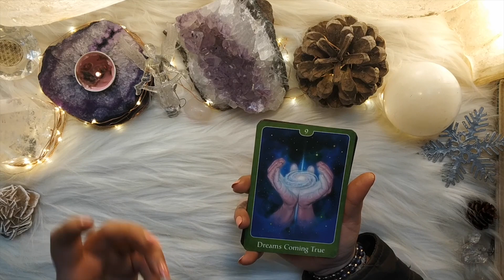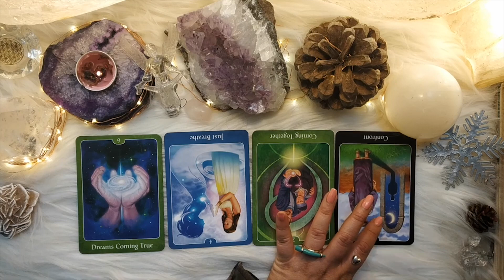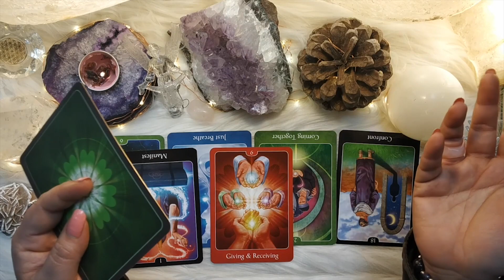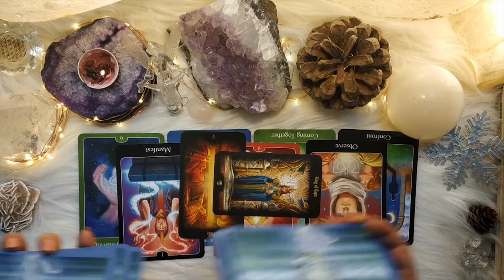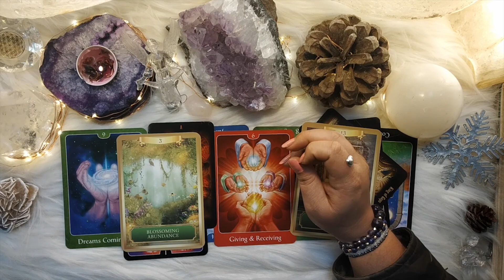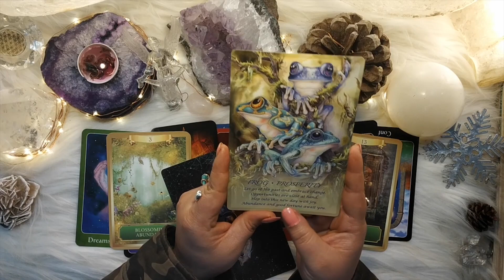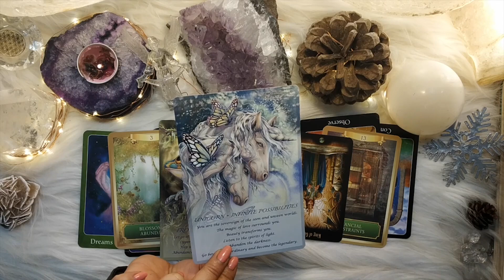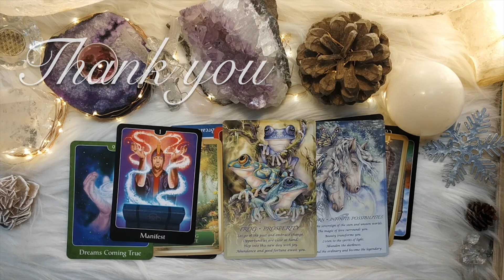ARIES "Divine Intervention up next!" Jan Mid Monthly 2020 Love & Soul| Psychic Tarot Reading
Dreams do come true! Things are about to change midway in Jan 2020. This is a Mid Monthly reading of Love and Soul guidance for Moon/Sun/Rising/Ascending signs of Aries coming through in January 2020 (16th to 31st), but of course since this is also based on a collective Ram energy, this may resonate and pan out in Feb'2020 too for you.

This is a game changer and it kick's off with a bang, recently we had the Lunar Eclipse and Full Moon in Cancer on the 10th-11th of Jan, 2020, and it's energy typically is stronger 14-16days after the Lunar transit, but this will have an effect until June-July:-

This of course is based on the collective energies of the sign, thence, take what resonates, keep an open mind, and let go of that which doesn't. It is advised not to take life decisions strictly based on this reading since it is not a personal reading, but a Psychic's guidance for her Moonian Family tribe.

1. One Topic:- $65 per hour
2. Multiple topics:- $85 per hour
3. Consultancy:- $16 per 15 mins

May this PsychicTarot reading for Mid January bring you clarity, inspiration and guidance to help your ascension and increase the Love Vibrations as you alleviate the negative energies and elevate towards the highest energy of all, of Love.

Social:-